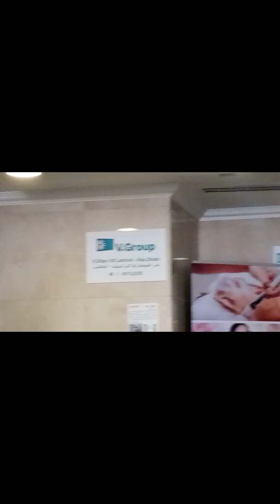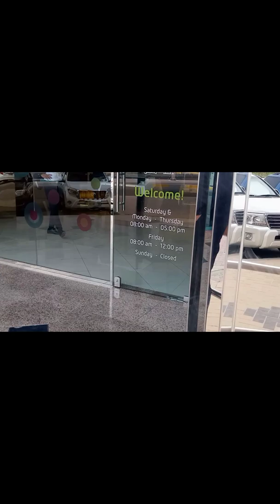reporting to office mga kabaro